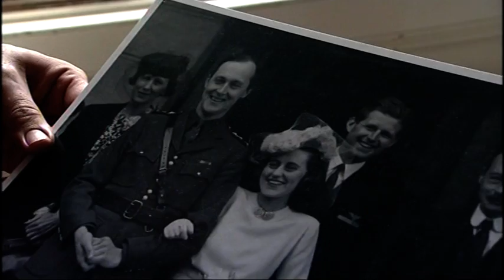East Midlands Today Dowager Duchess Coverage 2/10/14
East Midlands Today coverage of the passing of the Dowager Duchess of Devonshire, and her support of Helen's Trust, broadcast 2/10/14.